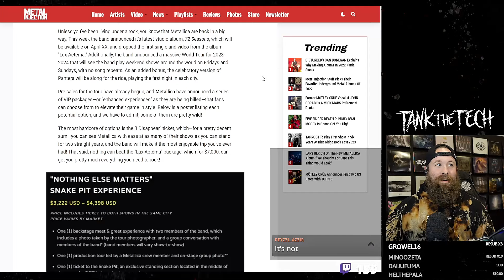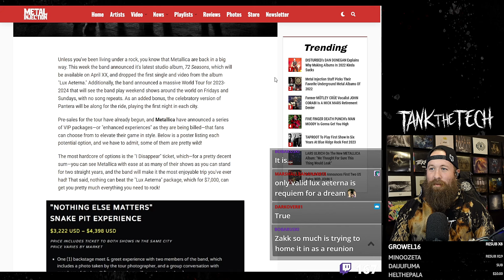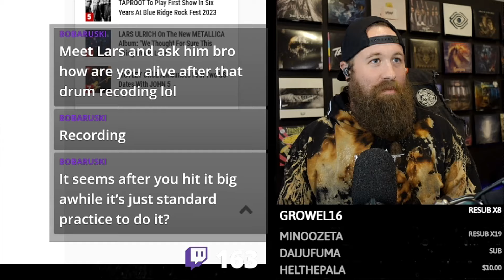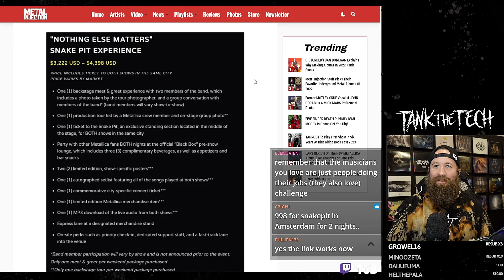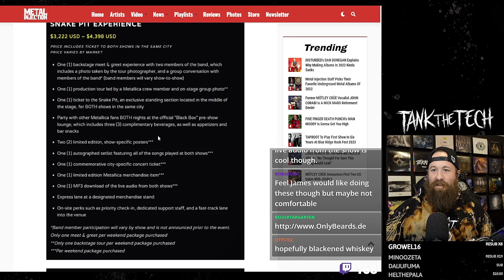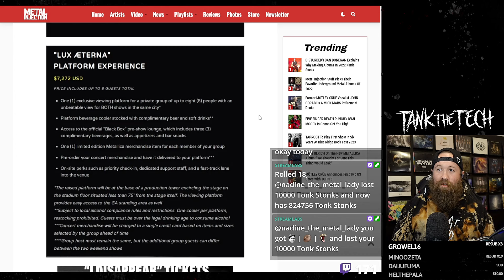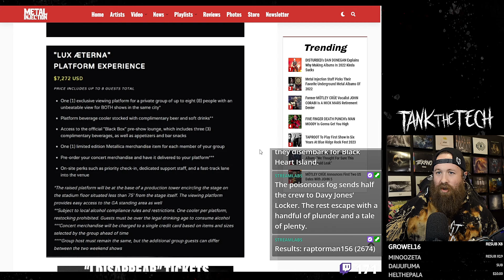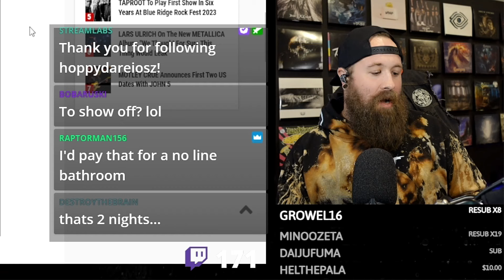Spend $7,200... And Don't Get To Meet Metallica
Metallica's upcoming world tour has finally been announced, along with the VIP Ticket Upgrades... And the prices of those upgrades has music fans all over the world talking. But are they worth it? On a recent Twitch stream, we checked out all the VIP Options, the prices, what you get out of it, and I share my experiences of being on tours that had similar VIP packages.

00:00 Intro
00:35 Metal Injection Article
02:23 Most Bands Don't Enjoy This
05:43 The Mid & Low Tier VIP Packages
09:31 The $7,200 VIP Package
14:27 The Average Music Fan Is Being Priced Out
15:47 Outro